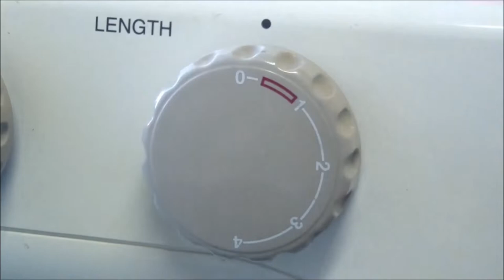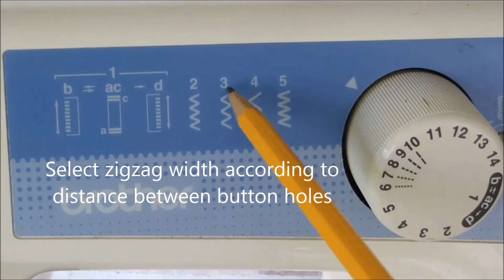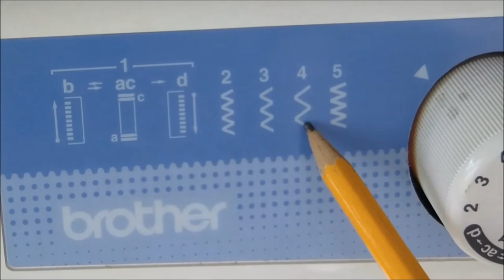3 Ways to Sew on a Button on a Sewing Machine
In this video I will show 3 ways how to sew on a button with a sewing machine. To sew on a button with a sewing machine first you need to lower feed dogs below needle plate. Set a stitch length dial to zero. After you need to select zigzag width according to distance between button holes.
Note: Make first stitches by turning a handwheel by hand.